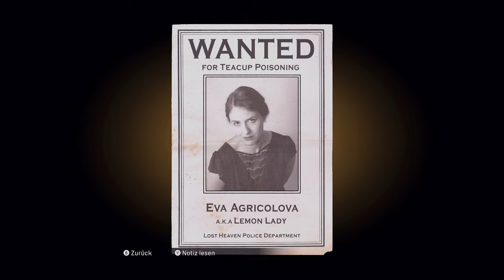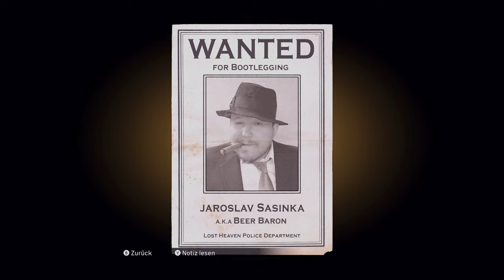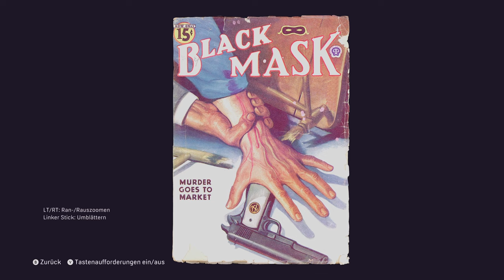Mafia Definitive Edition 🤵 48: Das Licht am Ende des Tunnel's [BONUS]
🗺️MAP Genie: MAFIA: DEFINITIVE EDITION 100% COMPLETION CHECKLIST